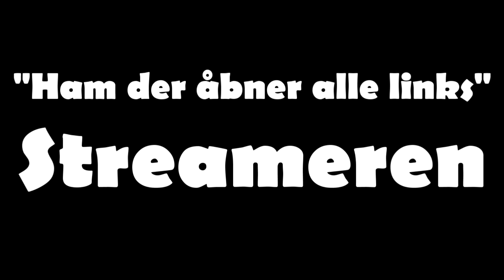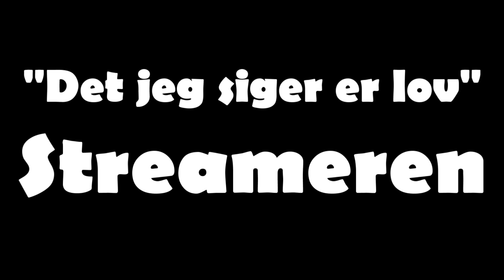7 TWITCH STREAMER TYPER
BESKRIVELSE: I disse skitser kigger Lord The Christian, og Sugarray på hverdagens sjove problemer, som fans har valgt! I dag er der endnu en dansk video fra Lord The Christian fra R&C, og hans kæreste Emma, hvor de i samarbejde får lavet en "7 twitch streamer typer" video! Der bliver vist deres reaktioner, dominerende måder, og clickbaits! xD Vi håber dette bliver en sjov og underholdende video for jer, selvom vi er lidt skøre! xD